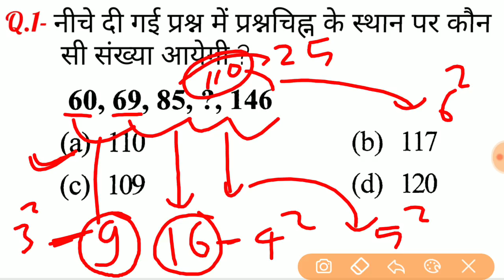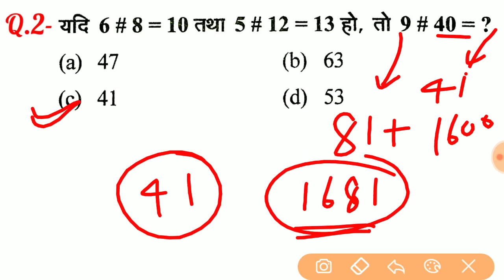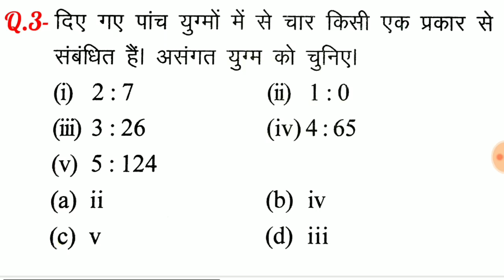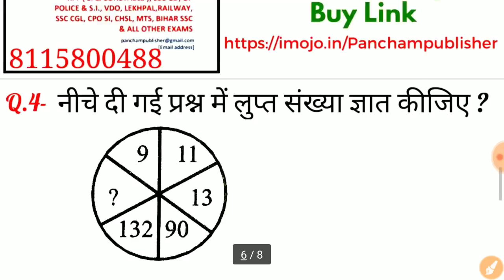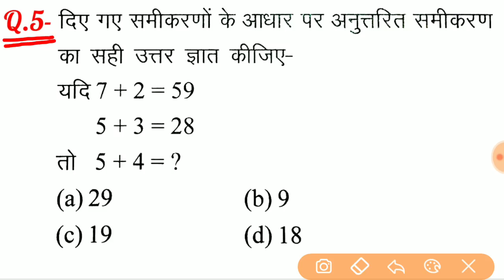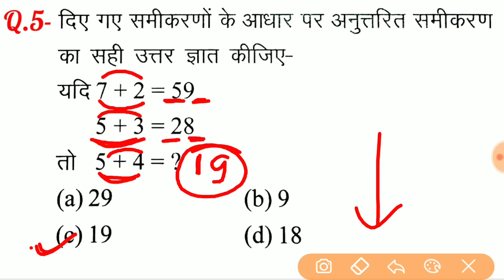Reasoning short tricks in hindi for - RAILWAY GROUP-D, NTPC, SSC, BANK & all exams